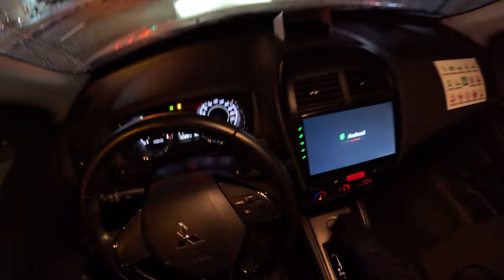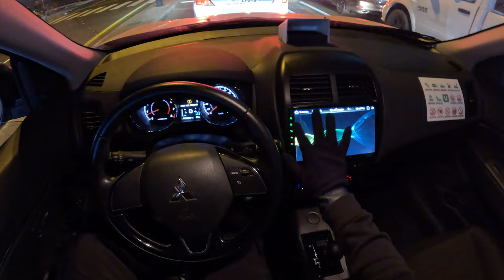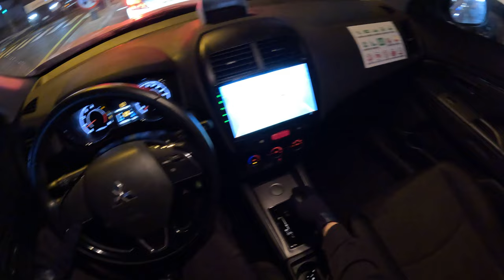Mitsubishi Asx 2022 Night Drive Pov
Experience the thrill of a night drive with the Mitsubishi ASX 2022 in this captivating Point of View (POV) video! Join us on a journey through the city lights and darkened streets as we showcase the sleek design and advanced features of the Mitsubishi ASX 2022.

🌙 Mitsubishi ASX 2022 Night Drive POV: Unleash the Night

In this immersive night drive POV video, witness the city come alive with the dynamic LED lights of the Mitsubishi ASX 2022. Glide through the urban landscape with elegance and style, guided by the modern and sleek design that defines the ASX.

✨ Highlights:

    Explore the cityscape illuminated by the ASX's striking LED headlights, providing optimal visibility and a distinctive look.
    Feel the comfort and sophistication of the interior as ambient lighting creates a cozy atmosphere within the cabin.
    Experience the responsive handling and smooth ride, showcasing the ASX's performance capabilities.
    Discover the advanced safety features that ensure peace of mind during nighttime driving.

🚗 Mitsubishi ASX 2022 Features:
The ASX 2022 combines style and substance, featuring a modern design, advanced technology, and efficient performance. From the city streets to the open road, this compact SUV is designed to make every drive enjoyable and secure.

🔒 Safety First:
Equipped with cutting-edge safety features, the ASX 2022 prioritizes your safety during nighttime adventures. Advanced driver-assistance systems provide an extra layer of protection, enhancing your confidence behind the wheel.

🌐 Connectivity and Convenience:
Seamlessly integrate your devices and enjoy a connected driving experience.

🌃 Cityscape Vibes:
The ASX 2022 effortlessly blends into the urban landscape, offering a perfect combination of style and functionality. Capture the cityscape vibes and enjoy the city lights with the ASX 2022.

Don't miss the chance to explore more exciting drives and in-depth reviews.

🚀 Join the Mitsubishi ASX 2022 Night Drive Experience – Where Style Meets Adventure!

Brand : Mitsubishi Asx
Model :   ASX
Year : 2022 (NEW!)
Power: 148 HP
Color: Silver
Car type: SUV
Specifications: GCC
Gearbox: Automatic
Fuel
Seats: 5
Cylinders: 4
Interior: red and black
Steering side: left hand

TIMESTAMPS
0:00 Intro
1:30 Mitsubishi Asx 2022 Night Drive POV
2:30 Mitsubishi Asx 2022 POV